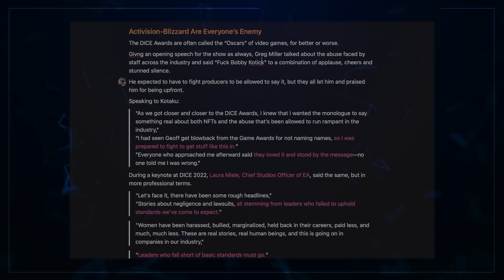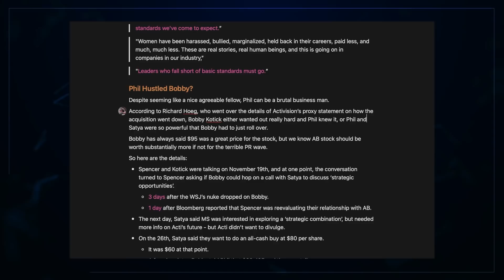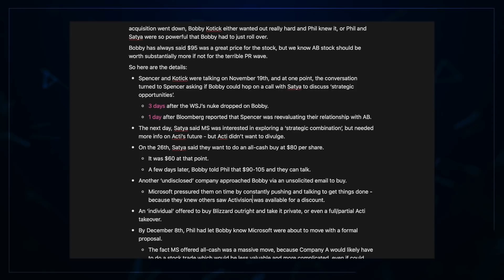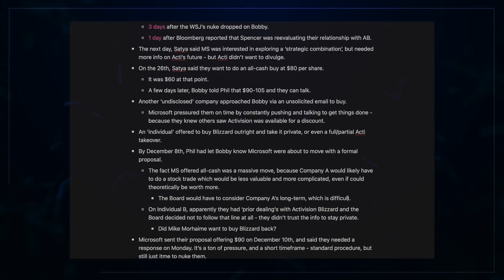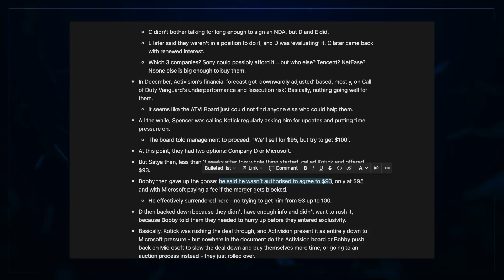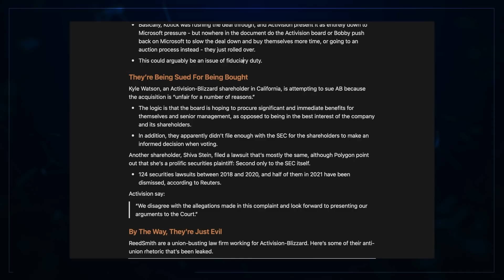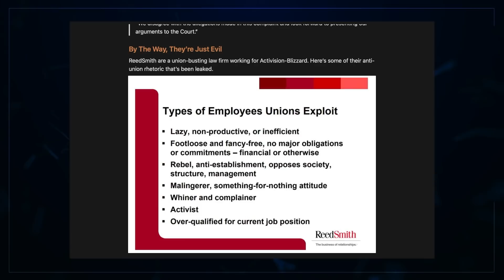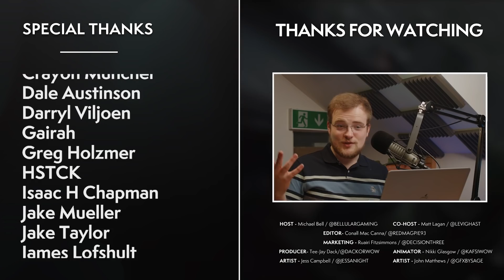Activision-Blizzard Got BLASTED Into Submission...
Has Phil just hustled Bobby Kotick? Did Microsoft FORCE Activision into selling? There's a lot to get into here! Let us know your thoughts on all of this.

00:00 Intro
00:59 The Roast - Under Fire At DICE Awards
03:39 The Purchase - Did Phil Hustle Bobby & Pals?
09:26 The Individual - Who Was Mystery Buyer “B”?
22:50 The Lawsuit - Getting Sued For Being Sold?!